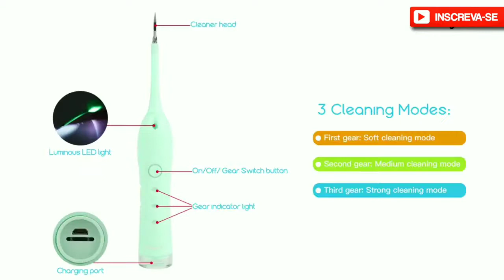Removedor de Tártaro Elétrico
Aparelho Removedor de Tártaro:
Gostou? adquira o seu!